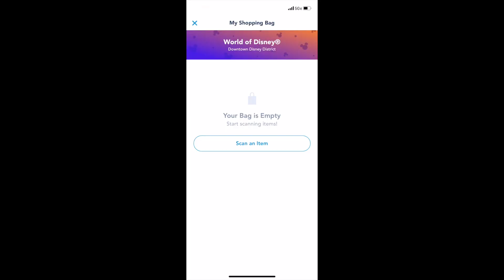Using Mobile Checkout at World of Disney + Lots of New Merch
I checked out some new merch at World of Disney in Downtown Disney and used Mobile Checkout for the first time!

FANMAIL:
Maxwell Glick
1158 26th St.

Thank you to my Patreon supporters Dee Dee Williamson, The Couple in Motion, Jonell Martin, Vern Wisner, and Courtney Bello.